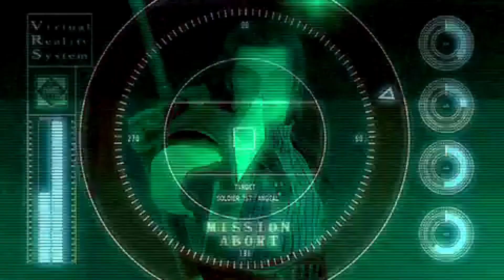CRISIS CORE FINAL FANTASY VII Capitulo 1 | Gameplay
CRISIS CORE  FINAL FANTASY VII